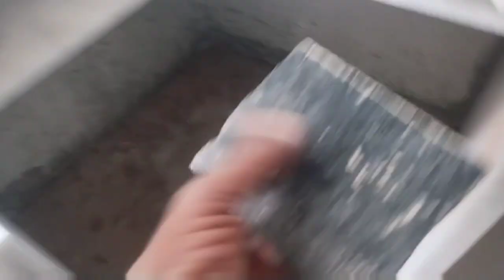ग्रेनाइट से किचन का प्लेटफार्म केसे बनाए#recipe